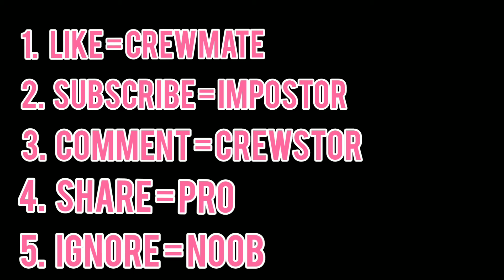Crewmate (Among Us)